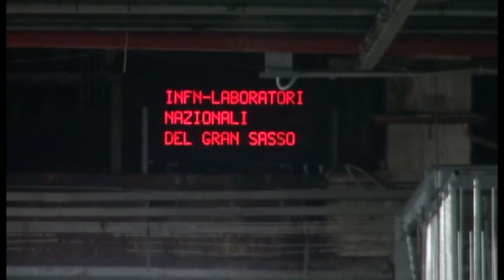Il Ministro De Micheli a L'Aquila visita l'INFN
Il Ministro Paola De Micheli in visita nei laboratori del Gran Sasso. Importante occasione per parlare anche di collegamenti e infrastrutture autostradali.